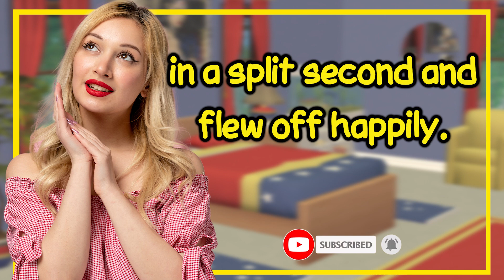dirty joke - fast makelove with wonderwoman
CREDITS TO:
MFCC - BACKGROUND MUSIC FOR VIDEOS